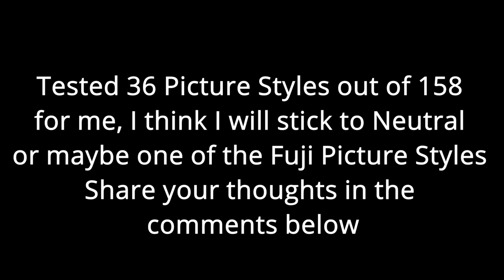TESTING THE MOST POPULAR PICTURE STYLES FOR CANON + FREE 158 PIC STYLES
To do most of The Color Grade in Camera or in Post, That is The Question!
Testing The 36  most Popular Picture Styles for Canon eos Cameras out of 158 Profiles I Found online,
link to the 158 Pictures styles I found :
These Profiles work For Almost every Canon Cameras, Please note that the noise is severe in the Cinectyle Profile Compared to Standard but maybe this is not shown well on Youtube because of the compression.